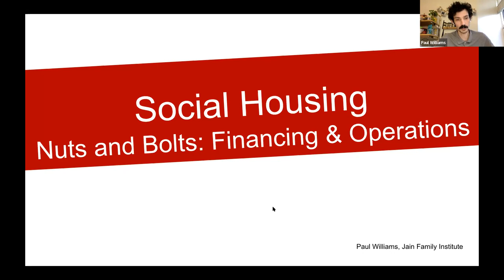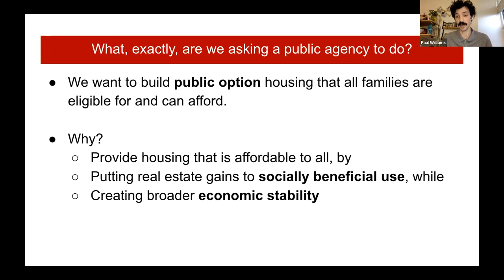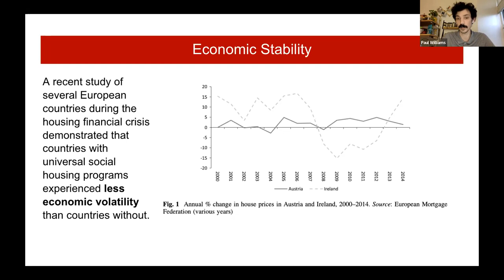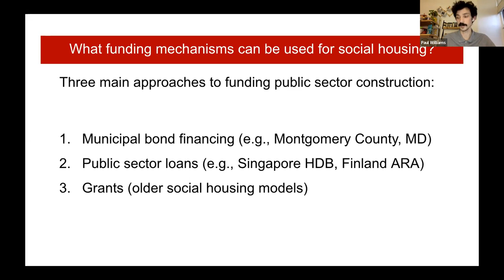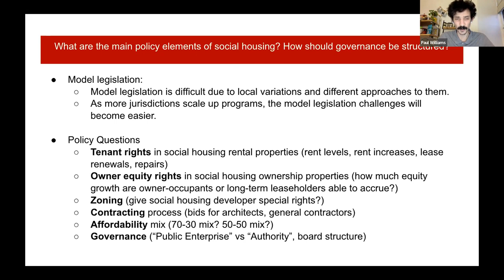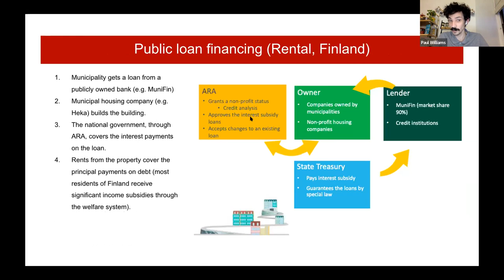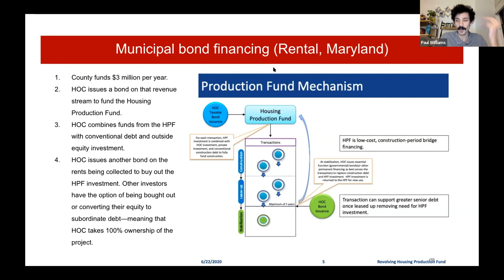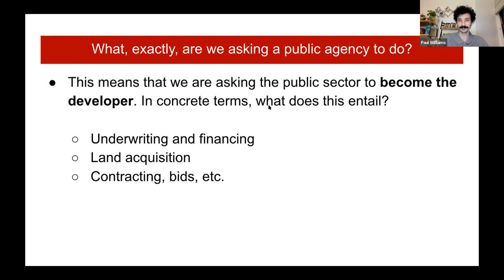Social Housing in America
America's investment on public housing has slowly shrunk over the past two decades. According to Paul Williams, this has led to housing being underbuilt and overpriced. But with this investment comes questions about how it will be paid for and what it will look like.

Paul Williams is a social housing researcher whose work has been used by the Senate Committee on Banking, Housing, and Urban Affairs, and the House Financial Services Committee in putting together the largest investment in housing ever made. Williams discusses  the importance of investing in our public housing. This episode of Our Homes is hosted by Senator Stanley Chang.